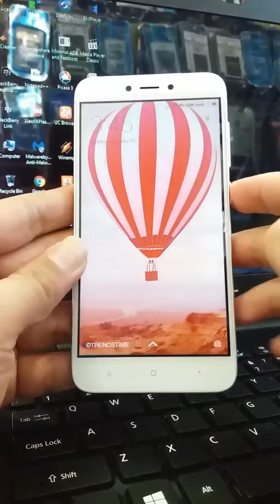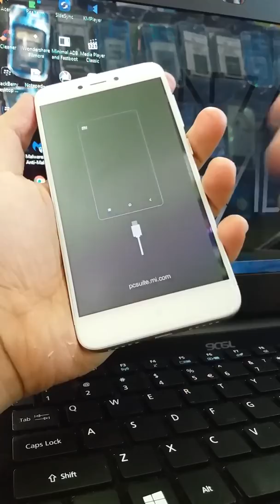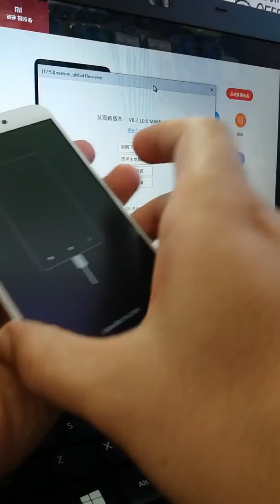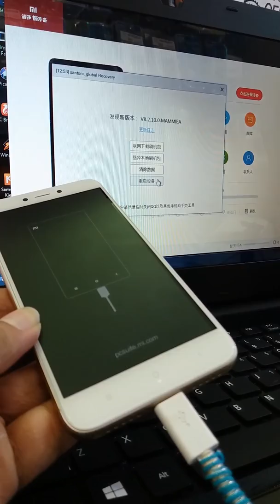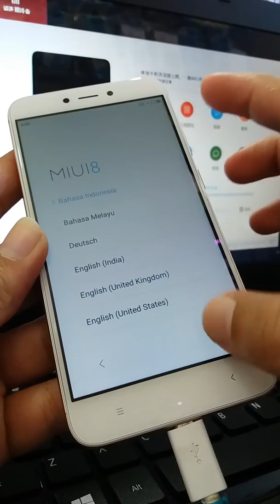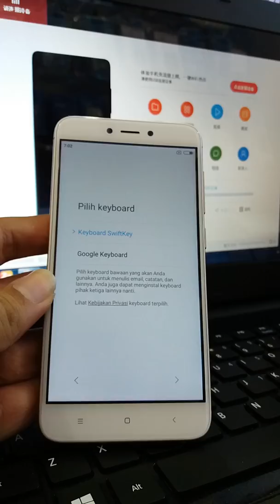Xiaomi Redmi 4X Redmi 4A Lupa Kode Kata Sandi Pola Tanpa Flashing 2017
Cara mengatasi xiaomi Redmi 4X Redmi 4A lupa kode kata sandi dan pola tanpa harus melakukan flashing. sehingga mempersingkat waktu tanpa harus mendownload ROM sebesar 1.5 GB sekian dan bahan bahan yang lain nya, terlalu banyak memakan waktu

bahan yang harus di siapkan :
• MiPCsuit versi China ( setelah di download lalu instal di komputer menggunakan wifi) ingat!!! Menggunakan wifi

penting!! sambungkan komputer/pc ke wifi, jangan putuskan sebelum proses UNLOCK selesai!

Caranya:
1. Instal driver dan mipc suite nya
2. Matikan hp, masuk ke mode recovery
Tekan on/off + volume atas + volume bawah, ketika bergetar lepaskan tombol on/off
3. Konekan ke komputer dan buka mipc suite
4. Ketika keluar tulisan cina, pilih kolom ke 3 dan klik tulisan merah
5. Lanjut pilih kolom ke 4 ( paling bawah) hp akan restart
Selesai.